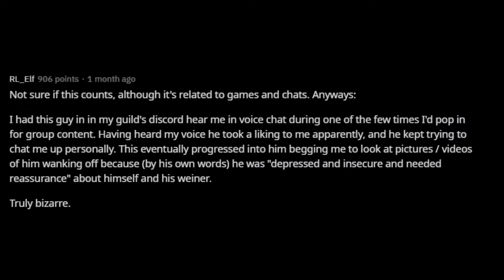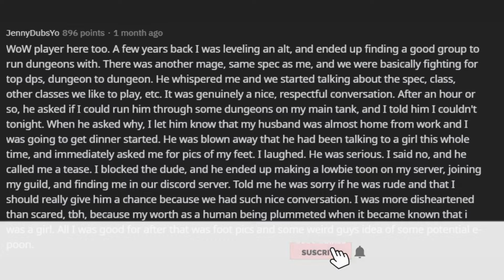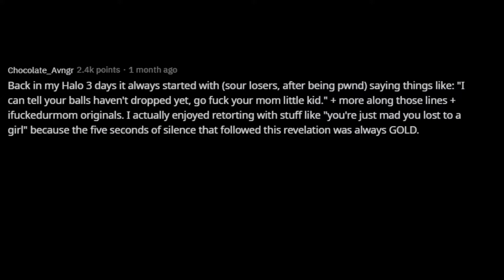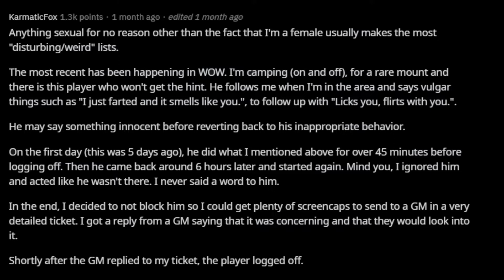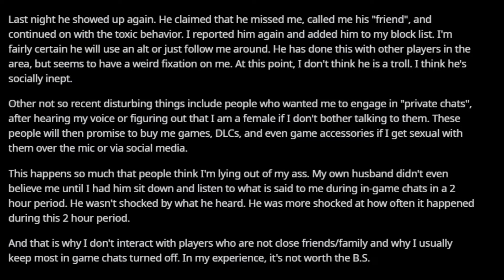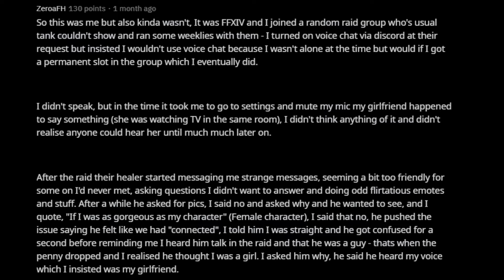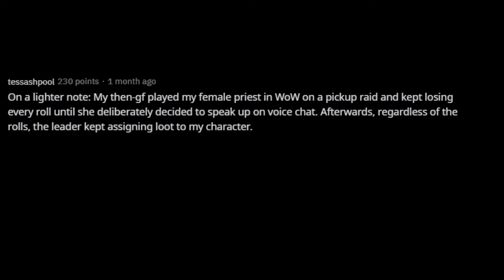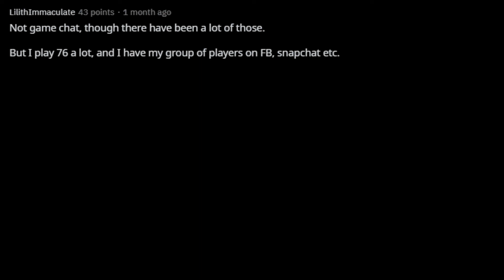Female gamers of Reddit, what is the weirdest or most disturbing thing said to you in a game chat? [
STORY: Female gamers of Reddit, what is the weirdest or most disturbing thing said to you in a game chat? [Serious]